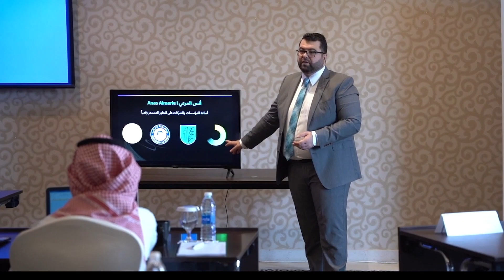لقطات من جلسة ورشة صناعة المحتوى الرقمي للأسواق المالية في دول التعاون الخليجي، صلالة - عُمان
لقطات من جلسة ورشة صناعة المحتوى الرقمي للأسواق المالية في دول التعاون  الخليجي
من تقديم الأستاذ انس المرعي وبتعاون مع مركز رؤية عمان